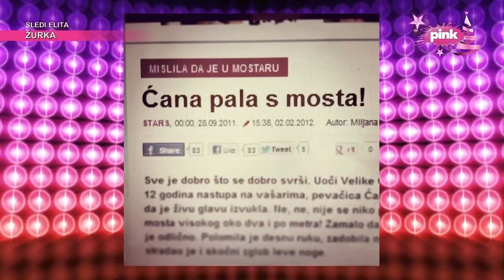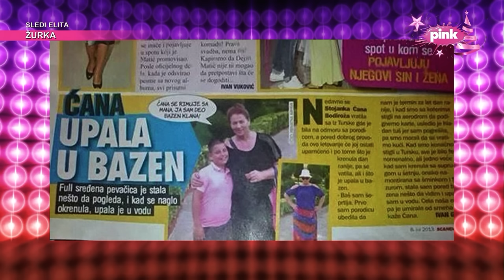Ćana priča kako je pala sa mosta, bila na splavu koji je potonuo... (Ami G Show S16)